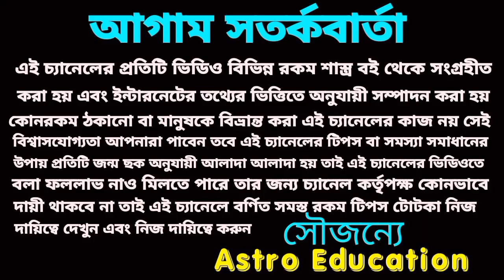কন্যা রাশির সুবর্ণ সুযোগ আসতে চলেছে। October 2023!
কন্যা রাশির সুবর্ণ সুযোগ আসতে চলেছে